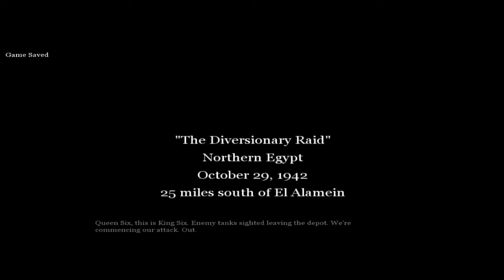Call of Duty 2 - Misión 3: Una clase magistral de diseño de jugabilidad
Hoy les traigo la misión 3 del juego Call Of Duty 2 un juego que a pesar de tener muchos años desde su lanzamiento todavía conserva la estructura de un juego de acción muy entretenido. lo mejor que tiene a mi concepto es el sonido de las armas y la historia que presenta.